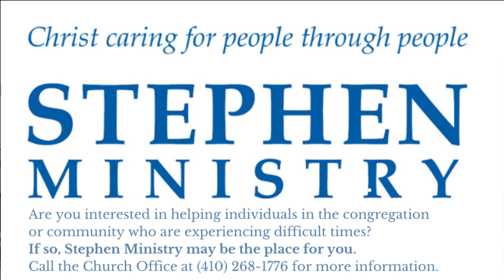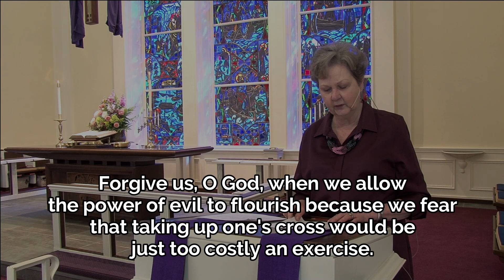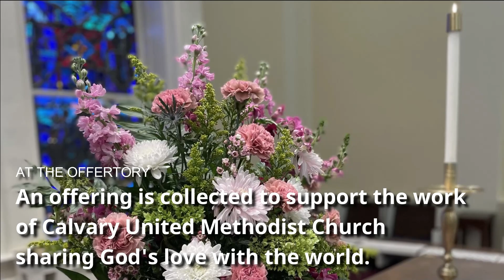Sunday Worship | February 28, 2021 | CALUMC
"Listening to God"
Series: Listening With All Your Heart, Soul, Strength, and Mind

Annapolis, MD